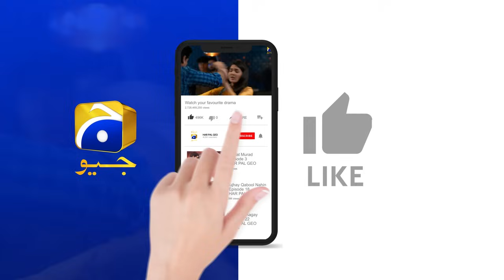Maa Nahi Saas Hoon Main Episode 08 | 𝐁𝐞𝐬𝐭 𝐌𝐨𝐦𝐞𝐧𝐭 𝟎𝟏 | Hammad Shoaib - Sumbul Iqbal | Har Pal Geo